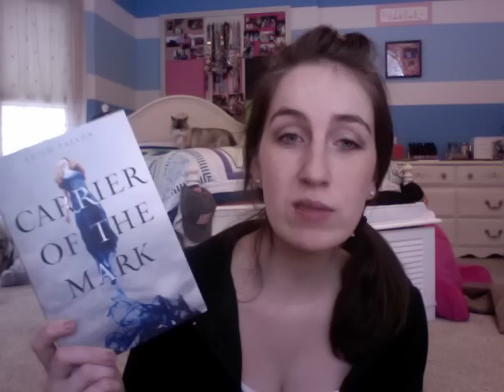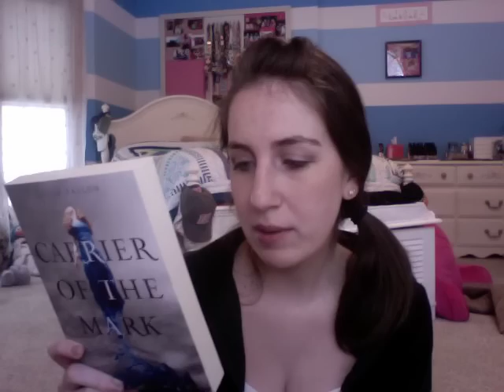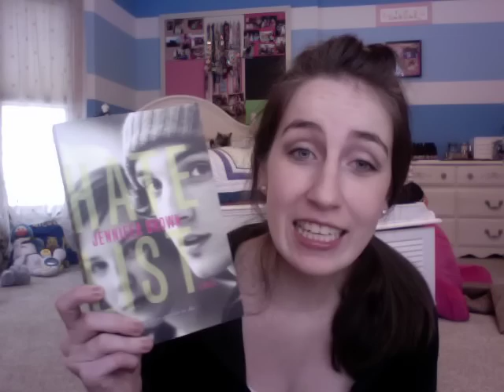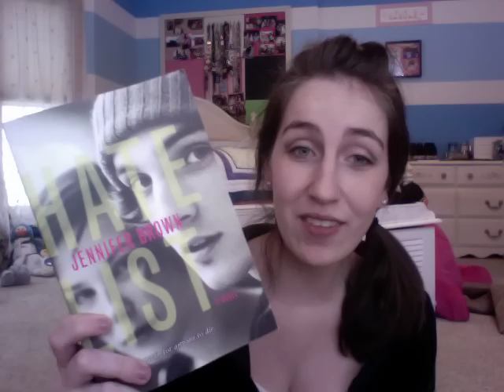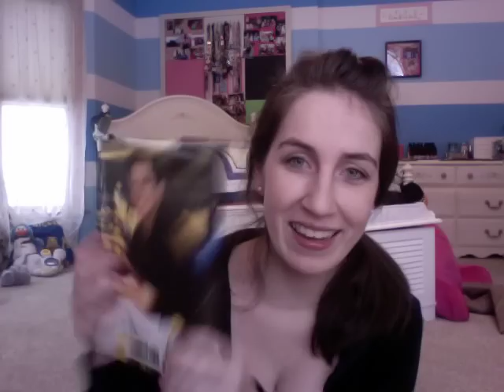February Book Haul 2014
Twisted by Sara Shepard
Carrier of the Mark by Leigh Fallon
Cress by Marissa Meyer
Hate List by Jennifer Brown
Good Girl Gone Bad by Karin Tabke
True Believer by Nicholas Sparks
A Bend in the Road by Nicholas Sparks
Inheritance by Malinda Lo